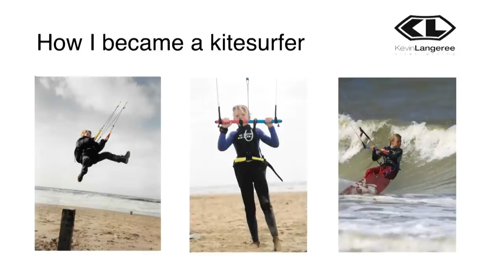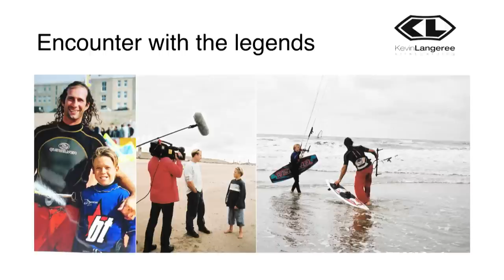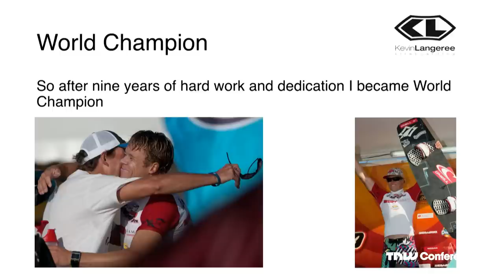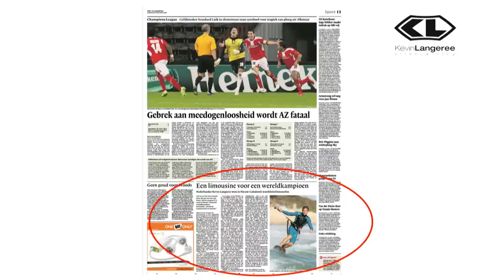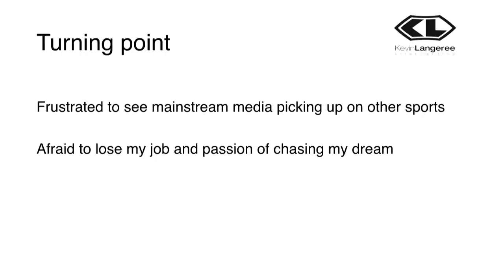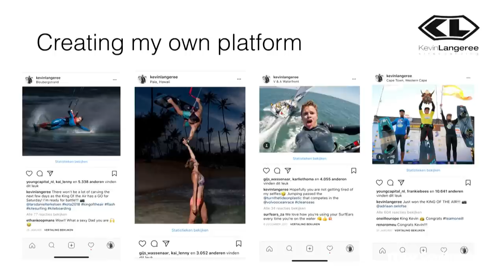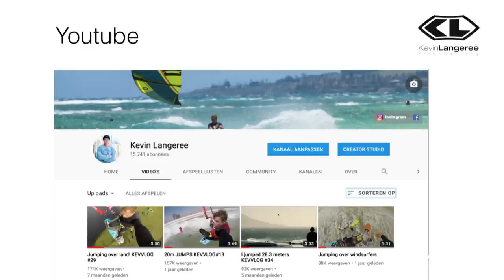Kevin Langeree on Kitesurfing into the future with Red Bull's King of the air | TNW Conference 2018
Kevin Langeree on Kitesurfing into the future with Red Bull's King of the air at TNW Conference 2018

Making a career out of a niche sport is hard – even when you’re the best kitesurfer in the world. As social media began to skyrocket, Kevin Langeree saw an opportunity to bring his passions to the world. He shares how technology enabled him to support himself in his athletic pursuits, so that he can do what he loves every day.